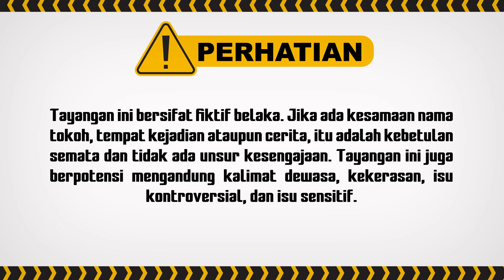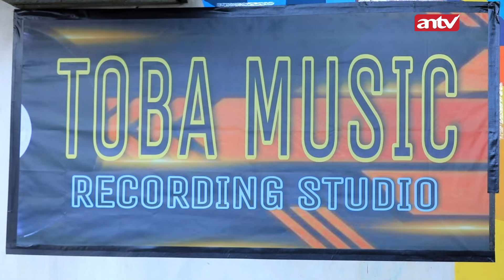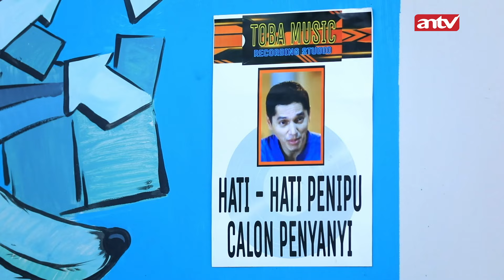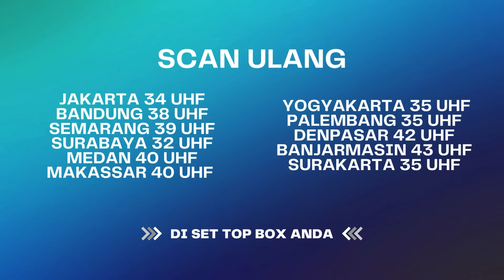Kayaknya yang Seneng Kok Cuma Alief ya Babe Enggak! | Menolak Talak ANTV Eps 13 FULL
004079
000014